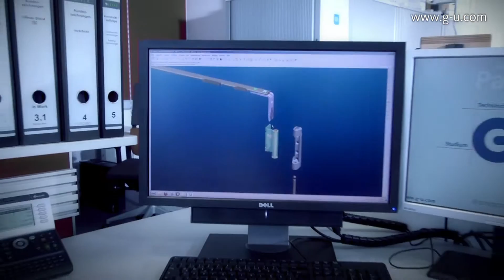Film firmowy Koncern Gretsch-Unitas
Koncern Gretsch-Unitas jest wiodącym producentem branży techniki okiennej i drzwiowej, jak również automatycznych systemów wejściowych i systemów zarządzania budynkiem. Grupa GU składa się z ponad 50 spółek produkcyjnych i dystrybucyjnych zlokalizowanych w 35 krajach. Pod nazwami wiodących na rynku marek GU (okucia budowlane), BKS (zamki, systemy zamykające) i FERCO (okucia budowlane) koncern oferuje swoim klientom „przewagę wspartą systemem".
Główna siedziba rodzinnego koncernu GU znajduje się w Ditzingen (południowe Niemcy). Szeroki asortyment zapewnia rozwiązania w zakresie bezpieczeństwa i funkcjonalności do domów, pomieszczeń bez barier, drzwi stosowanych na drogach ewakuacyjnych/ratunkowych, a także do indywidualnych rozwiązań fasadowych budynków.